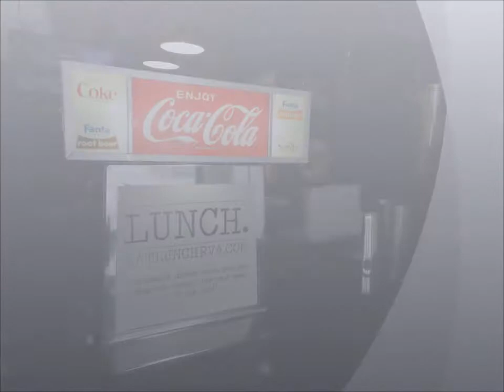Lunch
Best new eatery in RVA